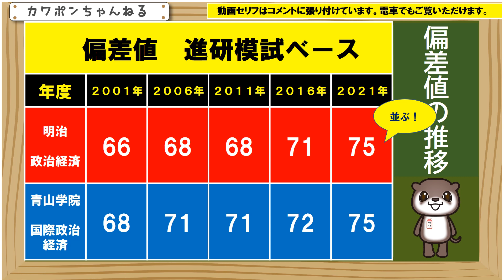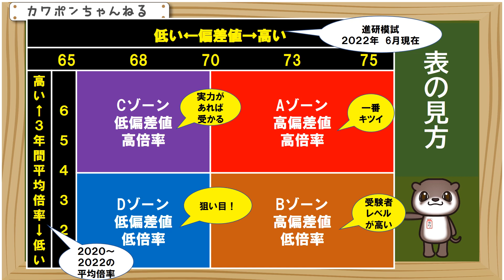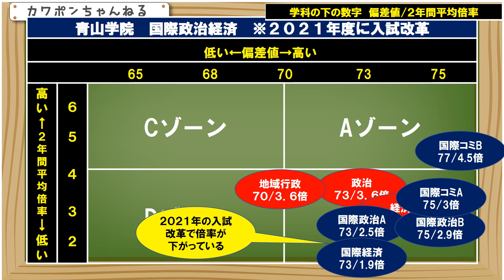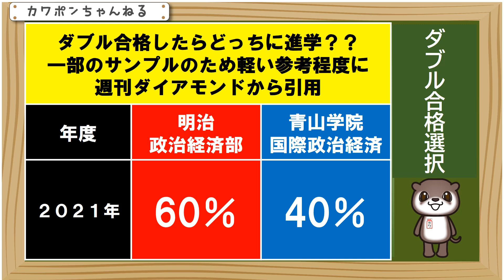明治大学 青山学院大学 政治経済学部 カワポン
明治大学の政治経済学部と青山学院大学の国際政治経済学部です。